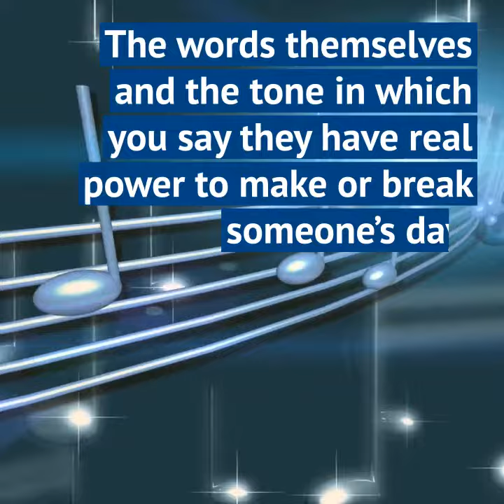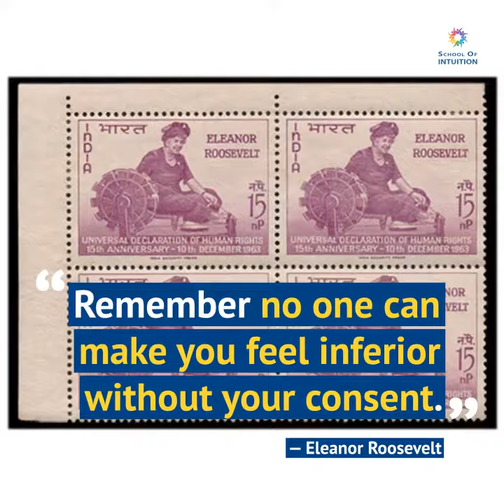Positive Thoughts Can Change Your Life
Remember the little red engine’s favorite words, “I think I can, I think I can, I think I can”. The quickly became, “I knew I could, I knew I could I knew I could”. The same holds true for each of us. Just believe you can and you’re halfway there! Check out this short video on the subject. Remember to like it if you agree.